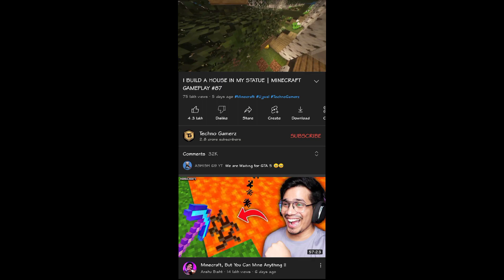Epic Mods For Minecraft Pe 1.19 😍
SAT SRI KAAL EVERYONE!

In thi video I gave you guys epic addons for minecraft pocket edition 1.19

You can use them with our any glitches

◾YOUR QUERIES◾
epic mods for Minecraft pe
epic mods for Minecraft pocket edition
morph mod Minecraft pe
morph mod Minecraft pe 1.19
morph plus v5
morph mod Minecraft
morph mod Minecraft pe download mediafire
morph addon
morph addon mcpe
morph mod
morph mod minecraft pocket edition
real physics mod minecraft
realistic explosion mod minecraft pe
realistic explosion minecraft pe
realistic explosion minecraft addon
true backpack addon mcpe 1.18
true backpack addon mcpe 1.19
true backpack addon 1.19
bag mod for minecraft pe
bag mod minecraft pe mediafire
bag mod minecraft pe 1.19
instant farm mod minecraft pe
instant farm mod minecraft pe 1.19
instant farm mod
instant farm minecraft
instant farm addon